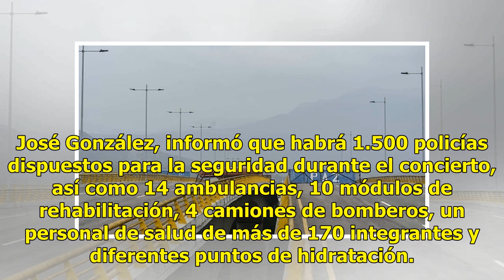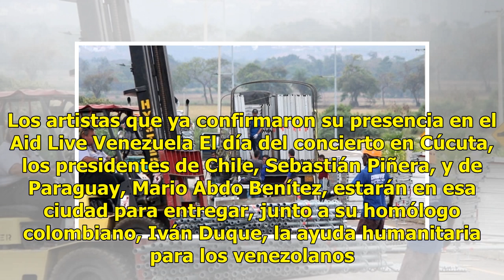Los organizadores del "Venezuela Aid Live" esperan una asistencia de al menos 250.000 personas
Más de 200.000 personas se esperan para asistir al Venezuela Aid Live (REUTERS/Andres Martinez Casares) El mega concierto "Venezuela Aid Live", que se llevará a cabo el próximo viernes con numerosos artistas internacionales en la ciudad colombiana de Cúcuta, en la frontera con Venezuela, espera reci...